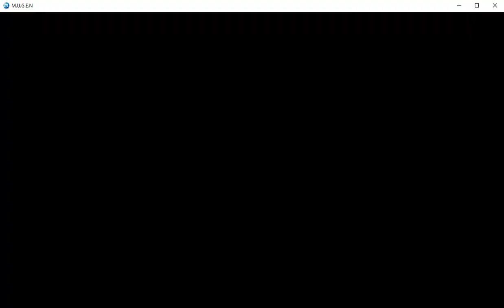Trixie Lulamoon vs Hsekum